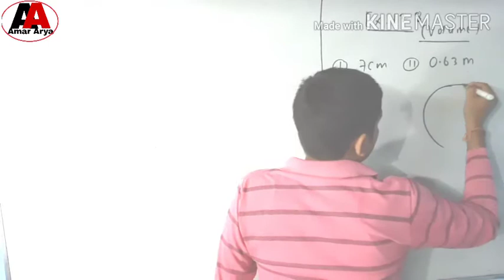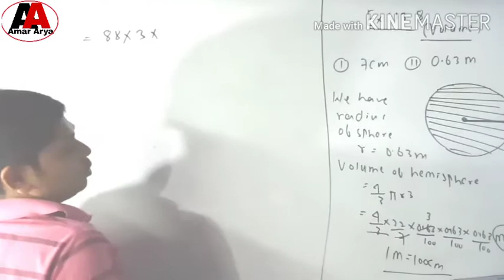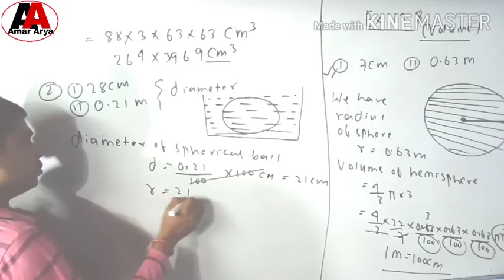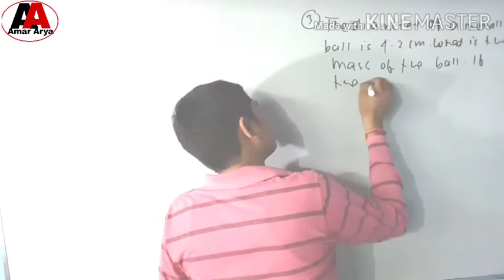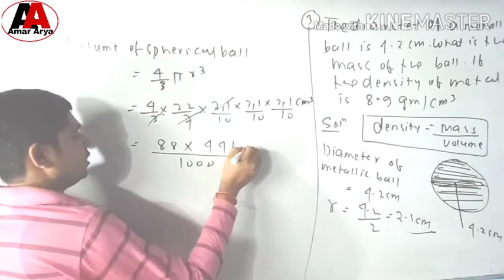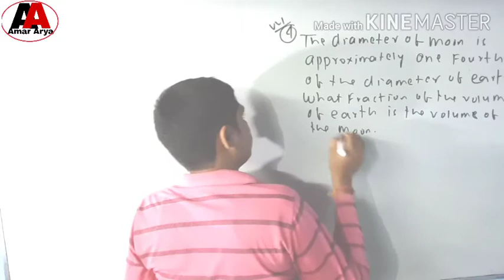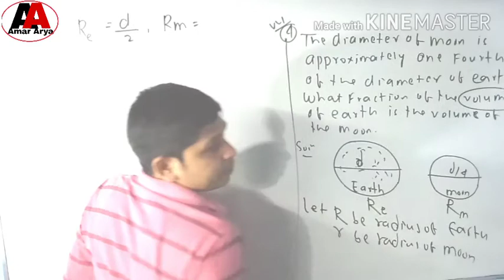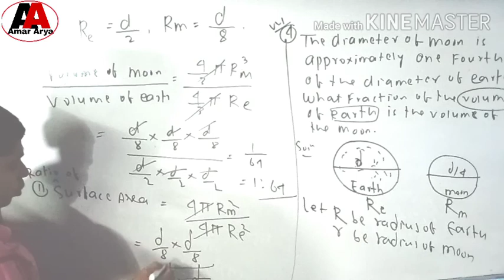Class 9 Maths ll Exercise 13.8 ll NCERT ll CBSE ll Mensuration ll Question no 1 to 5 ll